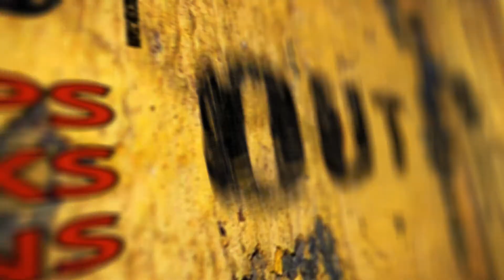Break the Bubble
Grimm goes over what he means by breaking the bubble.